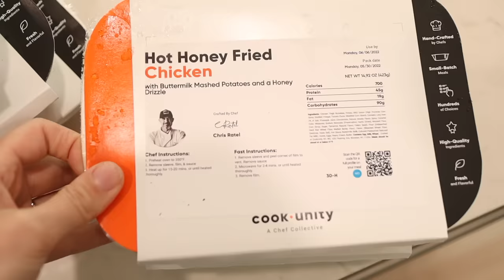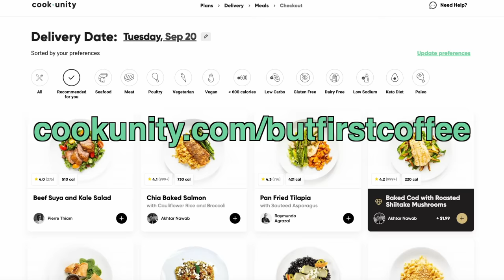HOW TO GET INSTANT MOTIVATION TO CLEAN ✨💪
Most of us don't jump out of bed ready to clean for the day. If you're like me, most times it's TIME to clean I don't WANNA clean. Who can relate? Especially for the daily tidying that needs to happen every day, so it doesn't pile up. Here are three simple tricks I use to get INSTANT motivation to clean. The best cleaning motivation you'll ever need.